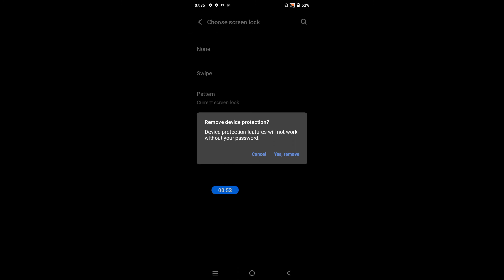How to set pattern lock in Vivo y75 5G || Vivo y75 5G me pattern lock kaise lagaye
Hello dosto, aaj maine is video me bataya hai ki Vivo y75 5G me pattern lock kaise lagaye, dosto Vivo y75 5G me pattern lock set karna bahut aasan hai. Agar aap bhi janna chahate hain ki Vivo y75 5G me pattern lock kaise lagaye to is video ko pura dekhiyega, thanks friends.

How to set pattern lock in Vivo y75 5G
Vivo y75 5G me pattern lock kaise lagaye
How to set pattern lock on Vivo y75 5G
Vivo y75 5G me pattern lock kaise lagate hain
Vivo y75 5G me pattern lock kaise set kare
How to pattern lock Vivo y75 5G
Vivo y75 5G pattern lock
Vivo y75 5G
Pattern lock